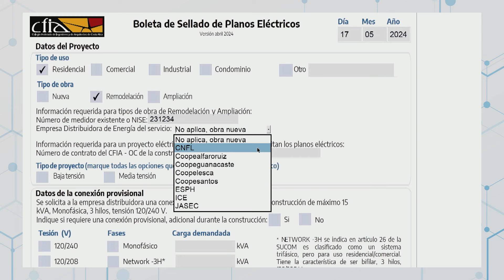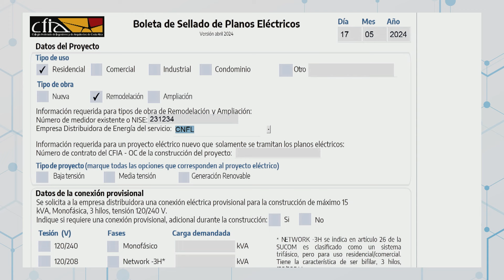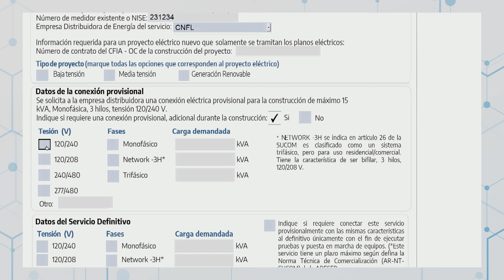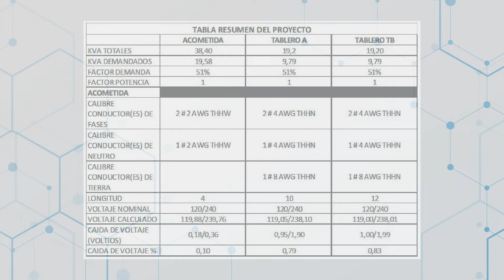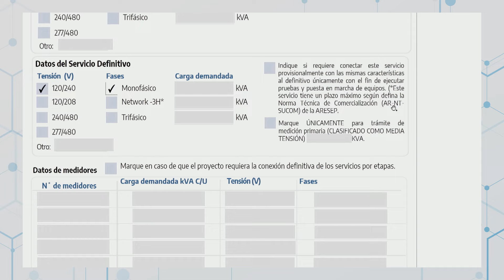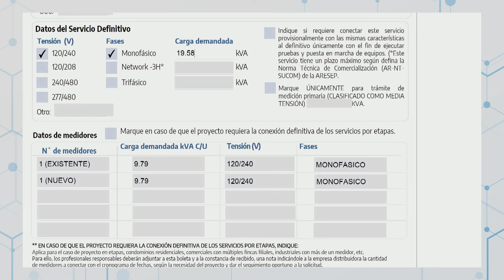Guía de Llenado de la boleta de sellado de planos eléctricos.